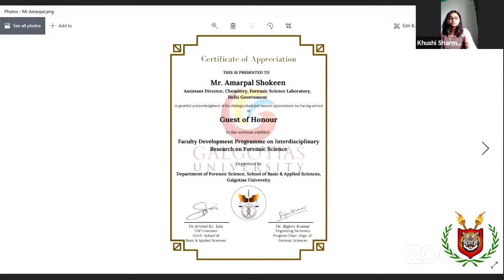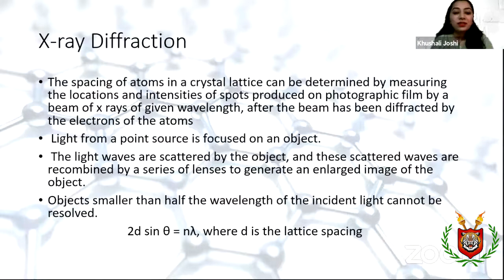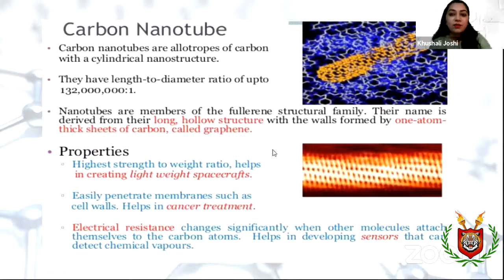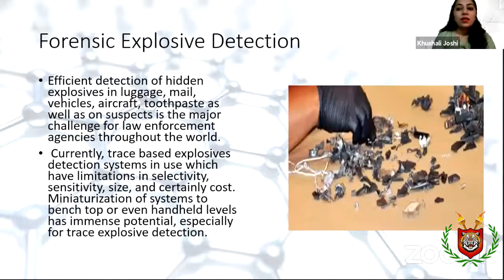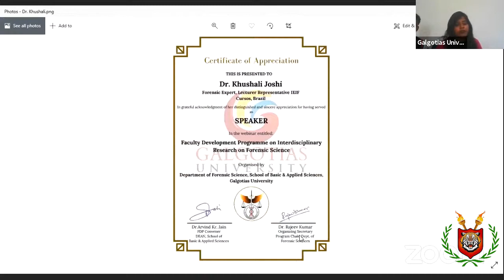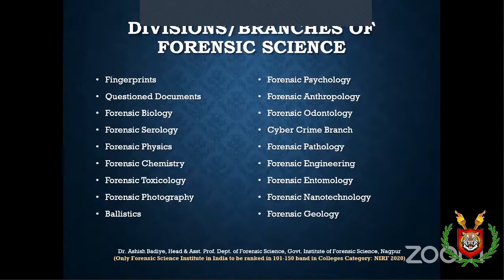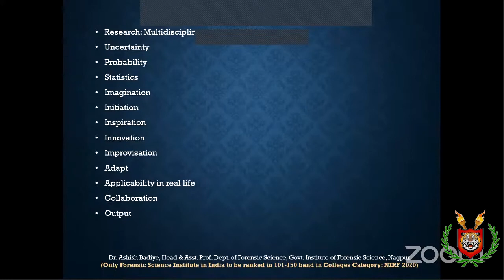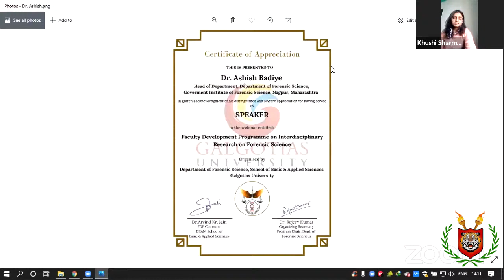Forensic Agora : Faculty Development Program on Interdisciplinary Research in Forensic Science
📌 A Faculty Development Program organized by Department of Forensic Science, School of basic and applied sciences, Galgotias University, Greater Noida, Uttar Pradesh, India in collaboration with Crime Free Bharat.

📌 Our honorable Chief Guest Mr. Mathili Sharan Gupta - IPS (Rtd), National President Crime Free Bharat Mission, Former DGP (Police Reforms), Madhya Pradesh, gave an impactful speech with other dignitaries showing up and giving sessions on Forensics and nanotechnologies, etc.